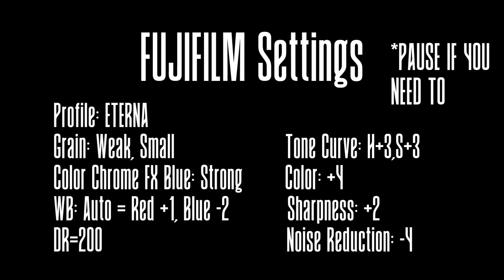FUJIFILM & VSCO - KODACHROME 25 Recipe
Happy Thursday  Everyone!

This is a new video about the KODACHROME 25 RECIPE.
Profile: Eterna
Grain Effect.: Weak Small
Classic Chrome FX: Strong
White Balance: Auto, RED +1 Blue -2
Dynamic Range: 200
Tone Curve: H +3, S +3
Colour: +4
Sharpness: +2

KC25 VSCO
KODACHROME 25
- STRENGTH = +2.5
- CHARACTER = +1.0
- WARMTH = +2.0
EXPOSURE: +0.5
WB - TEMPERATURE = +0.5
H S L
RED = H 0.0 S -1.5 L 0.0
ORANGE = H 0.0 S -1.5 L0.0
GREEN = H 0.0 S +0.5 L 0.0
BLUE = H 0.0 S +1.0 L0.0
PURPLE = H 0.0 S -1.5 L 0.0

Edited on: VSDC